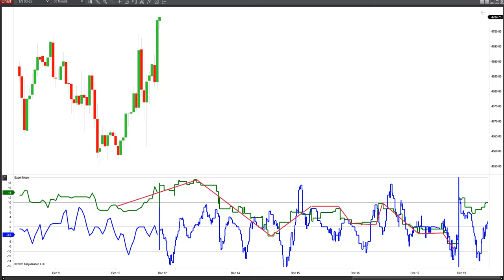Astro Excel Trend Forecast for the Coming Week!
Astro Excel Trend Forecast!